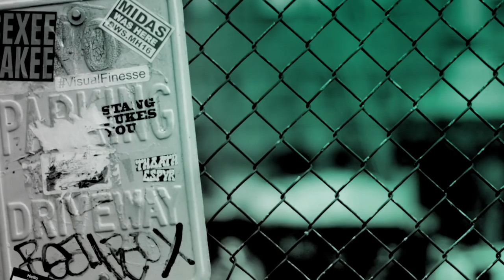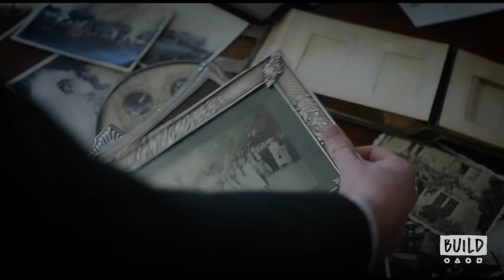Domhnall Gleeson, Ruth Wilson & Lenny Abrahamson Discuss The Gothic Horror Movie,"The Little Strange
Directed by Lenny Abramson, "The Little Stranger" tells the story of Dr. Faraday, the son of a housemaid, who has built a life of quiet respectability as a country doctor. During the long hot summer of 1948, he is called to a patient at Hundreds Hall, where his mother once worked. The Hall has been home to the Ayres family for more than two centuries. But it is now in decline and its inhabitants - mother (Ruth Wilson), son and daughter - are haunted by something more ominous than a dying way of life. When he takes on his new patient, Faraday has no idea how closely, and how disturbingly, the family’s story is about to become entwined with his own.